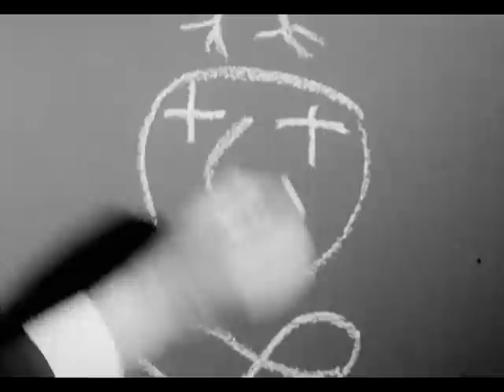Dr. Pen Crazy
YLE 1962. NOT Ben Casey. Dr. Pen Crazy = Tarmo Manni